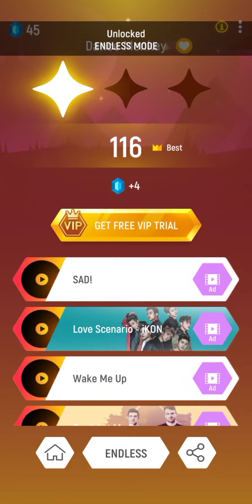Tiles Hop: EDM Rush!"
My thumbnail app use link

My Play game app ▶️

All search titles and qures:-

Offline games
Online game
Music game
My page rk channel
My page rk video
Gaming channel
Playback game
Playstore game
Top game
Download top game
2021 game
Android
Android game
Android game zone
Trending game
Live game
Title game
My game
My play games

My personal use and entertainment gaming channel playing purpose